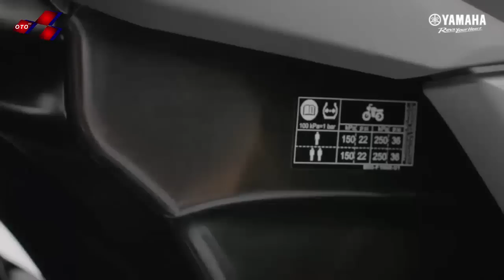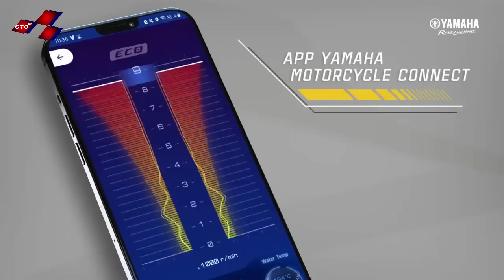ALL NEW YAMAHA NMAX TURBO SUDAH HADIR | HONDA PCX 160 KALAH FITUR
YAMAHA NMAX 160 SUDAH HADIR | HONDA PCX 160 KALAH FITUR